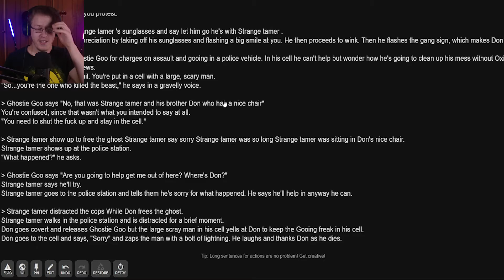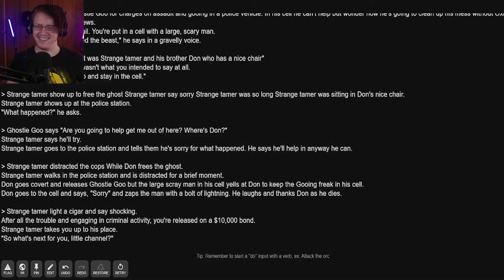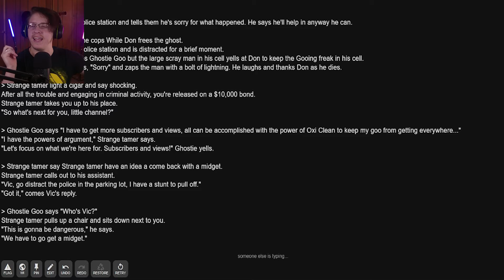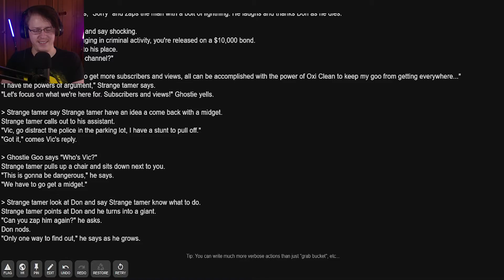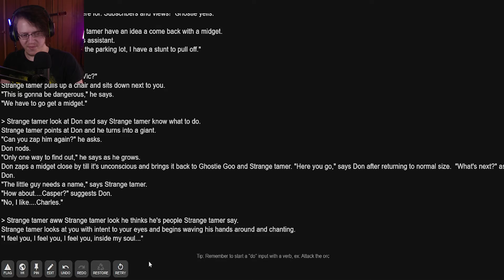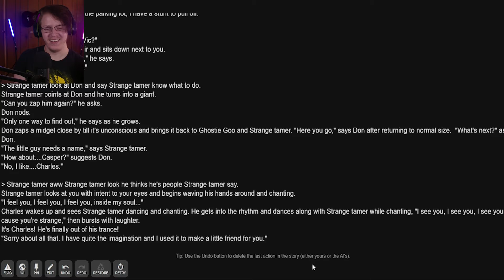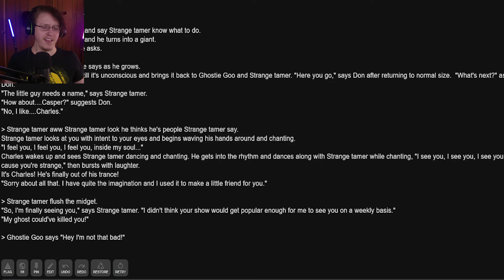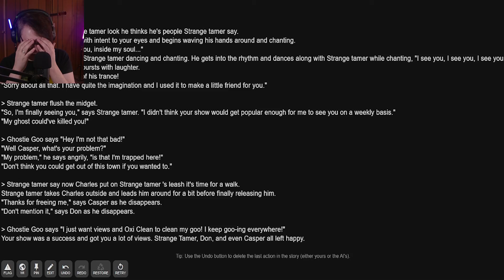Youtube Goo Monster Saga | AI DUNGEON - Part 2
So ends the meta adventure of Jamesie Goo and his partners, StrangeTamer, StrangeTamer's brother Don who has a nice chair, Charles...Vic...uhhh (scrolls through list of names.) Is this an oscar speech? That's meta